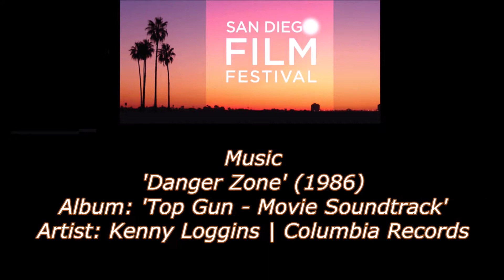SD Film Festival 2018 | Keith Carradine | Madame Secretary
San Diego Int'l Film Festival 2018 | Night Of The Starts Tribute | Keith Carradine